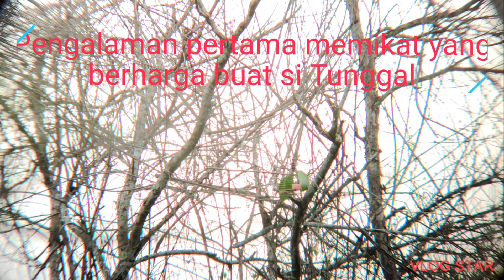Edisi Memikat Serindit || Pengalaman pertama buat si Tunggal pula 😃